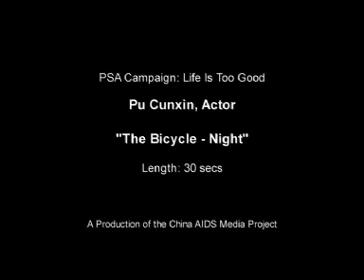Pu Cunxin - "Life is Too Good" PSA series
Peng Liyuan, Jackie Chan and Pu Cunxin star in these PSAs promoting HIV/AIDS prevention: the first safe sex/condom campaign broadcast in China. Directed by Ruby Yang (杨紫烨), produced by Thomas Lennon.